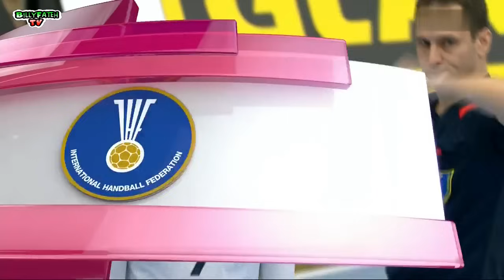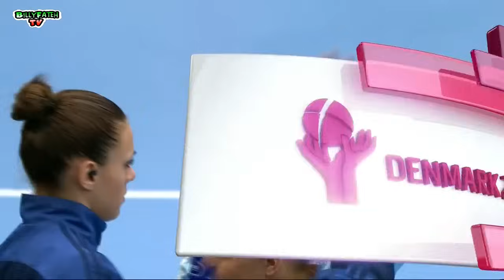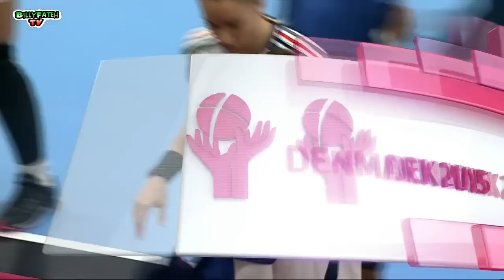Netherlands VS France Women's World Championship Denmark 2015 1/4 Final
Pays Bas vs France Quart de finale  Handball Championnat du monde féminin 2015
Nederland France Kwartfinale Handbal Kampioenschap van 2015 vrouwen wereld
IHF